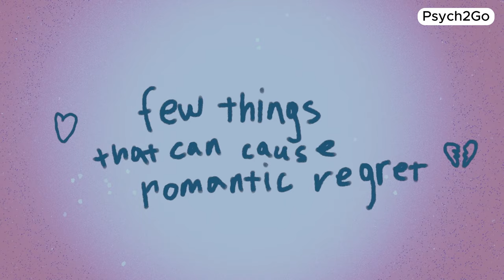Things That Can Cause Romantic Regret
Have you ever wondered about the things that can cause romantic regret? From dating advice for women to valuable insights for men, we cover a range of topics to enhance your understanding of relationships. So, whether you're single right now, you have a secret crush or you're navigating the world of relationships, or seeking love advice, this video is a must-watch.

Writer: Sara Del Villar
Editor: Caitlin McColl
Script Manager: Kelly Soong
Voice Over: Brandon
Animator: Ella
Project Managed by: Narval (new animator)
Youtube Manager: Cindy Cheong

REFERENCES:

Andrews, E. (2020, March 17). What having regrets in a relationship could actually mean. The List.
APA. (2023). Apa PsycNet. American Psychological Association.
Brownstein, J. (2011, March 26). Bad romance: Women regret love failures more than men. NBCNews.com.
Joel, S., Plaks, J. E., & MacDonald, G. (2017, September 13). Nothing ventured, nothing gained: People anticipate more regret from ... SageJournals.
Khoo, I. (2017, February 13). 17 men share their biggest love regrets. HuffPost.
Nguyen, J. (2022, December 12). Post-breakup regret is real: How to know if it was the right choice. mindbodygreen.
Retta, M., & Overstreet, K. (2023, April 17). Why do we sabotage relationships with people who treat us well?. mindbodygreen.
Van Edwards, V. (2021, October 25). The relational paradox: The deep hurt of hiding your true self. Science of People.
Wise, N. (2020, May 24). What to do if you regret breaking up, according to a Neuroscientist. Yahoo!